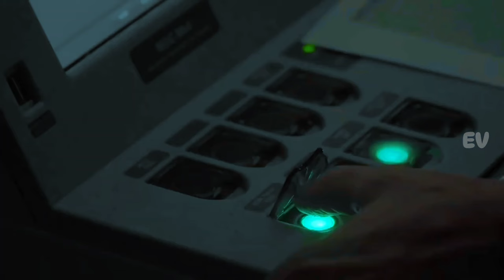Type 055 Nanchang Kapal Perusak Sangat Canggih Milik China Bikin Musuh Ketar Ketir